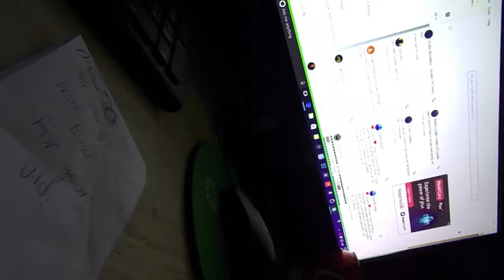I TRIED THE ORANGE CRUSH POP TART (FUNNY)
Need a new controller? Cinch Gaming

Go look at Razor products at Razorzone.com

Social Media__

God Bless. Take it easy. Have a great day!